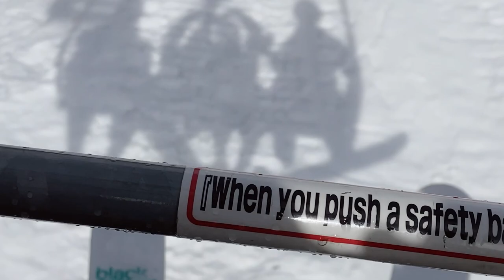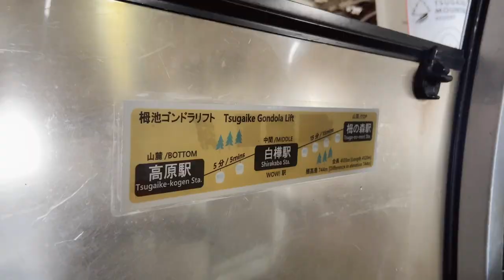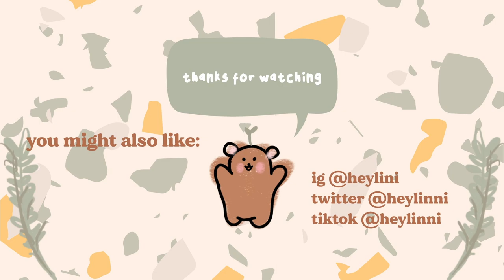JAPOW (cortina, tsugaike resort tour) | japan travel vlog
Last day vlog of our Japan ski trip but ending it on a high note!! We had an overnight dump of snow before heading out to Cortina and we got the freshest, softest pow - it was incredible. Then, the day after, the clouds cleared and we had a bluebird day combined with last nights powder through Tsugaike, where we went through Tsugaike DBD tree areas and it was just perfect conditions.

Next up - back to Tokyo vlogs and heaps of our trip left to share.